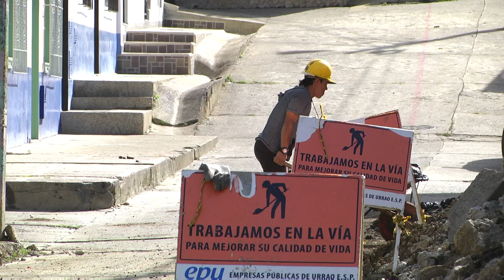Reposición de alcantarillado en tramos urbanos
El proyecto consolidado por las empresas públicas de Urrao que busca lla reposición de alcantarillado en varios sectores urbanos llegó hasta el barrio Obrero y El Progreso, en estos sectores ya se ejecutan las obras que se extenderán a otros frentes